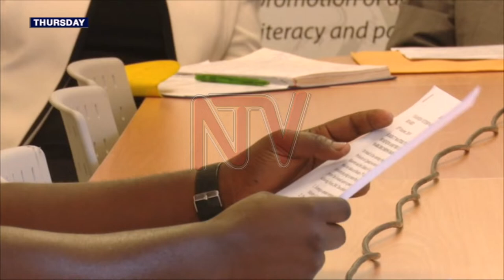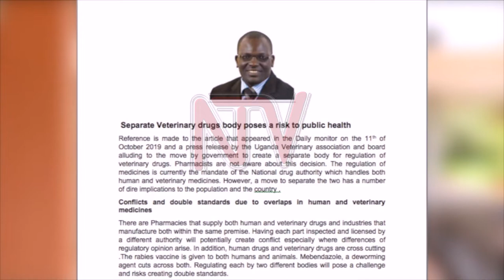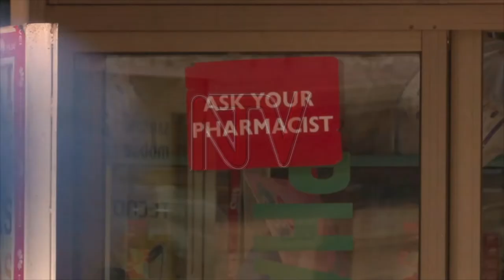Pharmacists reject calls for another regulatory body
Pharmacists have opposed a government proposal to create an authority separate from National Drug Authority to regulate veterinary medicine. Veterinary experts and farmers had welcomed the proposal, saying the NDA dedicates most of its resources to regulating human medicine at the expense of regulating veterinary drugs. However, Dr. Samuel Opio, the Secretary of the Pharmaceutical Society of Uganda says a new separate authority could lead to duplication and an influx of counterfeit products.